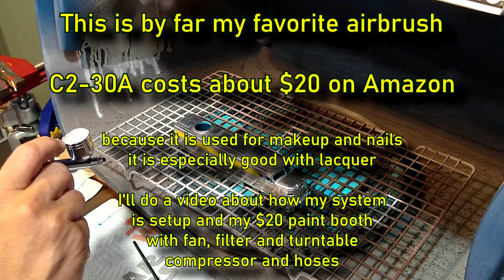Mr Base 1000 White from airbrush vs. ALCO FA diecast part 6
We're going to use Mr Base 1000 White as our primer on this diecast Lindsay Alco FA diesel.  This is a 50/50 mix of Mr Base 1000 White and regular hardware store Lacqer Thinner.  Airbrush is a C2-30A .3mm gravity feed dual action makeup artist type.  Compressor is a Craftsman 3 gallon 125 psi with a standard Northern Tool 10 foot air hose with quick connect to a Harbor Freight braided air hose that has a standard quick connect we can plug it into the regular size hose anytime and easily disconnect it.  We're spraying at 55psi for this round.